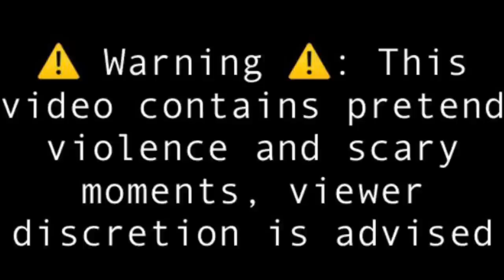Beanie Boo Halloween Special: Camp Nightmare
What happens when a group of friends go into an abandoned camp site on Halloween night...

Happy Halloween!
I am actually really proud of this film, I worked on it for 10 hours :o